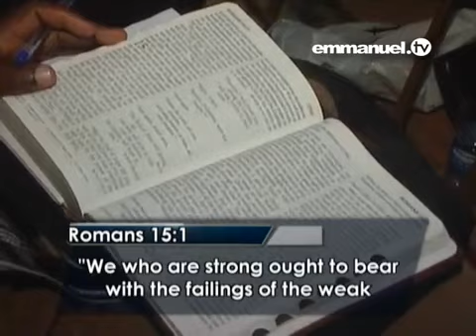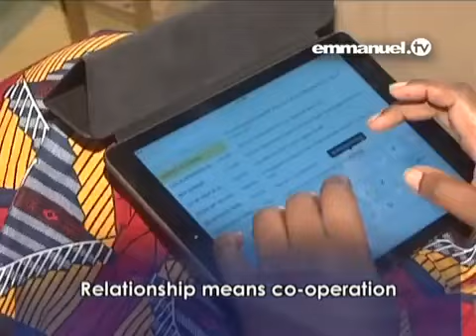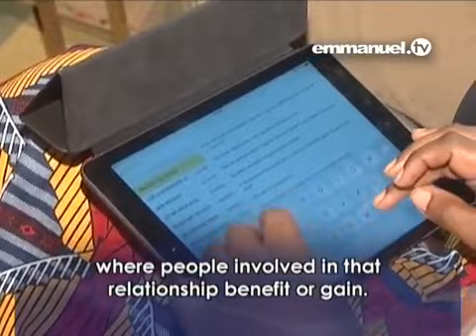OFFENSE Series -NO PERFECT RELATIONSHIP - TB Joshua || God's OWN Mantle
"If you are looking for a perfect person. then you must first go to Heaven" - Prophet TB Joshua
This Ministry spreads the UNDILUTED gospel of Jesus Christ as it comes from God's Own Field Marshal, Prophet TB Joshua and his fruits.
# Keep watching Emmanuel TV
# Elohim/WMD Ministries